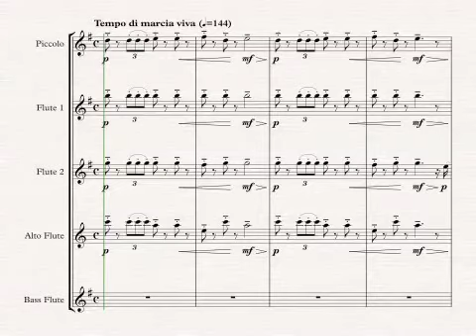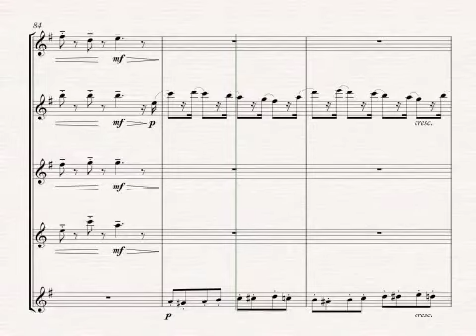"March" from The Nutcracker arranged for Flute Quintet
"March" from Tchaikovsky's The Nutcracker, has always been a popular piece from the ballet as well as being used in many festive films. This arrangement for flute quintet is brilliant for the intermediate performer and perfect for a festive concert or celebration!